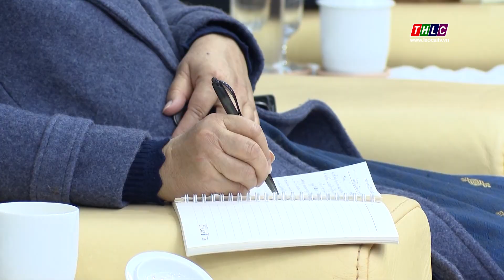Đoàn đại sứ quán Lào tại Việt Nam thăm và làm việc tại Lào Cai | THLC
Laocaitv.vn - Chiều nay (29/1), đồng chí Hoàng Giang, Phó Bí thư Tỉnh ủy đã tiếp xã giao Đoàn Đại sứ quán Lào tại Việt Nam thăm và làm việc tại tỉnh Lào Cai. Cùng tiếp có lãnh đạo một số sở, ngành tỉnh.